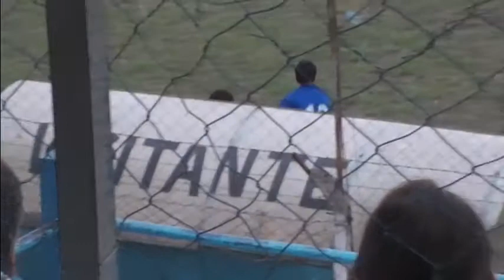Resumen de Goles entre Mataderos 0 Vs San Jose 2- LMF-3° Fecha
El Santo de la Villa se recupero luego del tropiezo ante Guemes ,hoy gano con gran eficacia de los delanteros Gramaglia y Rodriguez ;ademas de tener un Monardez inspiradisimo en el segundo tiempo. San Jose se suma a la pelea de clasificar.